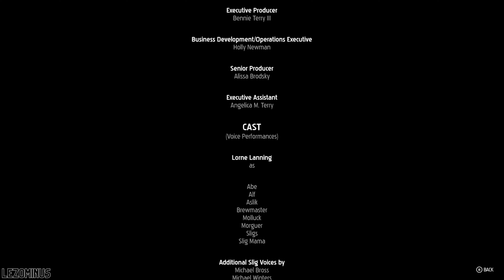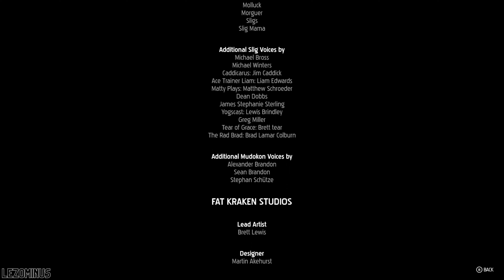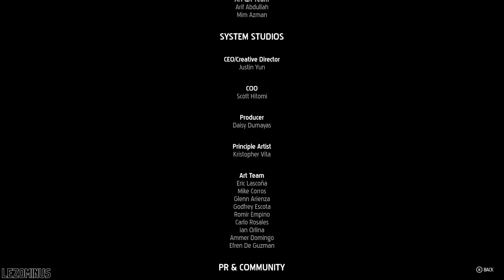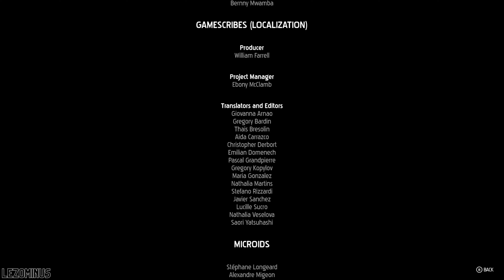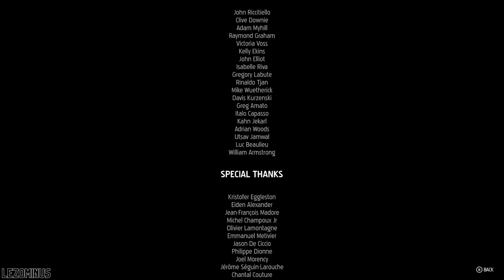Oddworld: Soulstorm ตอนที่ 15 - สู่อิสรภาพอย่างแท้จริง[ตอนจบ]